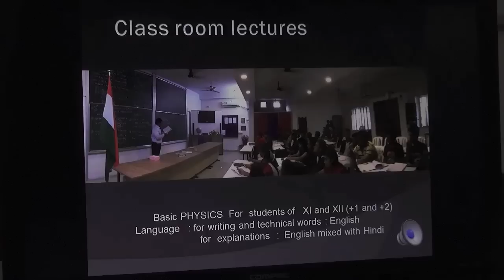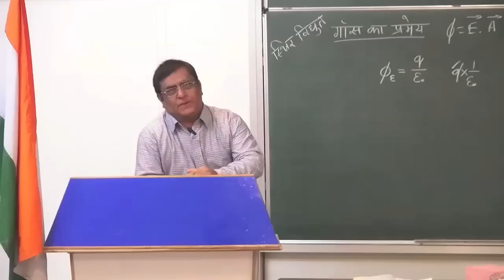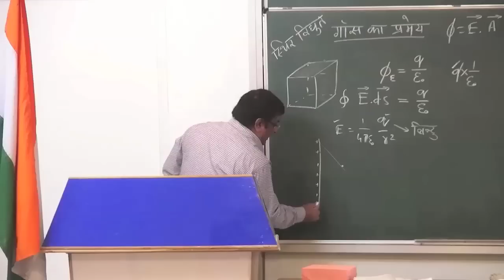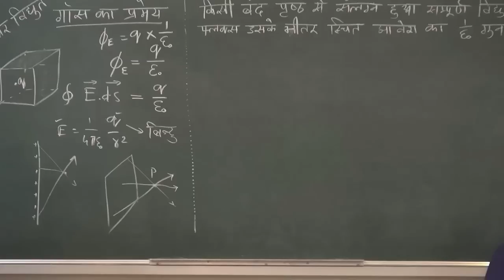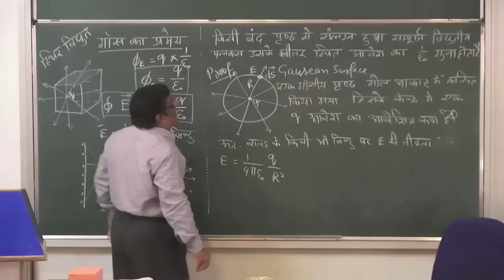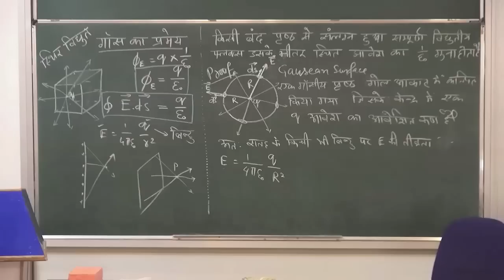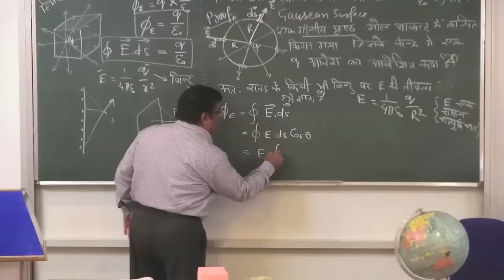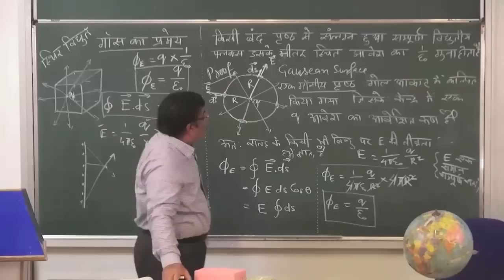XII-H-1-09 Gauss theorem (Hindi) Pradeep Kshetrapal Physics channel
Physics, Class XII  Chapter : ELECTROSTATICS    Topic: Gauss theorem and its proof.   Classroom lecture by Pradeep Kshetrapal. Language : Hindi.